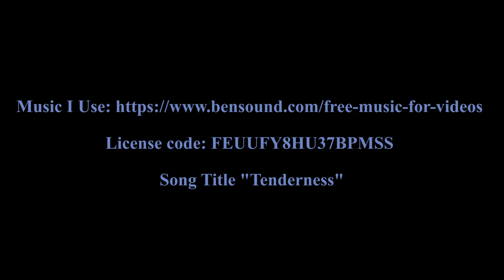Maitland Trail Association's "El Camino" Day 2 - 20 Km from Benmiller to Goderich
After Day One's grueling 32 km hike, join my wife Janice and I on the more relaxing Day Two hike from Benmiller to Goderich to complete the 52 km "El Camino" hosted by the Maitland Trail Association.

See some beautiful scenery along the Maitland River all set to some relaxing music.

Links to follow:
- information on the Maitland Trail Association
- information on the Coral Fungus
- Recipe for Scotch Oat Bars